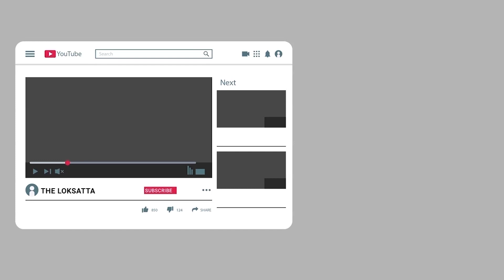Police Release Accused After Taking Rs 200 Bribe | Surat's Amaroli Police Video Viral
પોલીસવેનમાં જ થયો ખેલ!  સુરતનો વીડિયો વીડિયો વાયરલ |

વીડિયો વાઈરલ : સુરતના અમરોલી પોલીસની વાનમાં લાઈવ તોડ, કોર્ટ લઈ જવાનું કહીં 200 રૂપિયા લઈને ડિટેઈન કરેલા આરોપીઓને પોલીસે છોડી મૂક્યા |